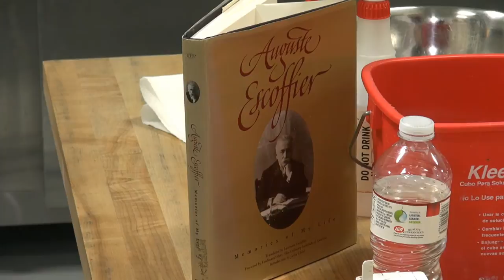Boeuf Bourguignon Recipe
Escoffier Online's Chef Mark Dowling demonstrates how to make Julia Child's Boeuf Bourguignon recipe. For the easy recipe to accompany this video please